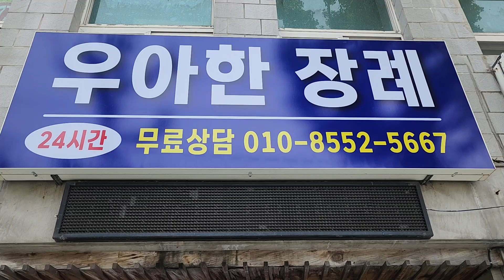대한민국 최저가 장례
장례 아직거품이 너무 많습니다
전화한통으로 얼마든지 아낄수 있습니다
제발 가격비교해보세요